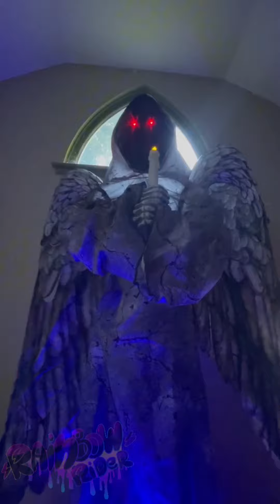Lowe’s 2023 Cemetery Angel Full demo - no commentary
I accidentally put graveyard angel in the thumbnail but it’s ok lol